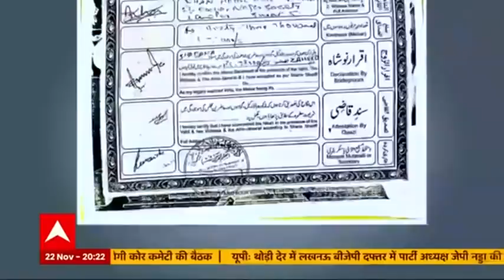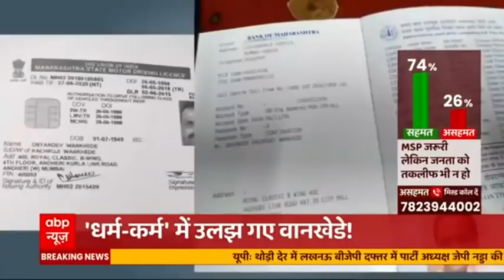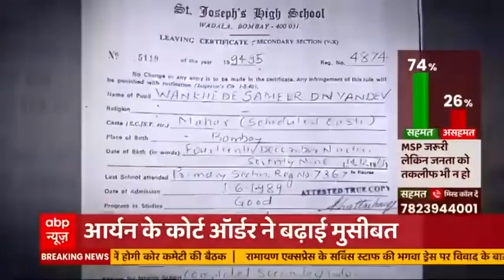Sameer Wankhede पर Nawab Malik का नया निशाना | Aryan Drugs Case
समीर वानखेड़े पर नवाब मलिक ने फिर निशाना साधा है वो भी कुछ तस्वीरों के जरिए कि वानखेड़े मुसलमान हैं. वानखेड़े परिवार की ओर से इन तस्वीरों का जवाब भी दिया गया है.